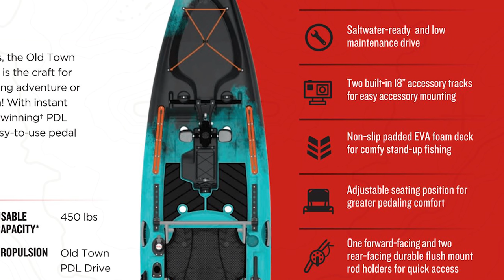INCREDIBLE LINE OF FISHING KAYAKS | OLD TOWN SPORTSMAN POWER PEDAL PADDLE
Buy the amazing AUTOBOAT GPS Trolling Motor HACK here (TBnation.net affiliate) use code ALIEXFOLGUEIRA to save some money (Discount Code works for most products at TBnation, motors, boat build kits and so on)

Karl's Bait and Tackle SHOP, is the best online tackle store there is!
Old Town Brand Manager Ryan Lilly took some time to talk about the whole line of new Sportsman Fishing kayaks, we filmed this interview at the beach in beautiful Lago Mar Resort, FT Lauderdale, Florida.

Old Town have been an amazing partner to the channel, they invited me over to be one of the first to try out their new fishing kayaks! This is not the only video on this series there will be more!

Ryan is a super awesome dude! and he is a fishing legend!

Old Town Sportsman AutoPilot 120 with Minn Kota Spot-Lock Technology is off the CHARTS! This thing is not just AMAZING it is some kind of WIZARDRY

This is just one boat on the entire new line of Old Town Sportsman Fishing kayak! click on that link so you know more about it!

of course you need a great battery for this great kayak, save 5% on a super awesome, super light lithium battery (affiliate) Check Amped Outdoors and use coupon code ALIEX5 to save 5% on your 55ah or 100ah

Can you imagine? one of the biggest frustration of kayak anglers is maintaining boat position and with the SPOT LOCKED feature, that issue is solved! 95% of the time, can you imagine hitting up a wreck offshore and staying on point JIGGING for BIG TUNA or whatever!!?? fishing big lakes and not have to anchor down once? or hitting you local flats and mangroves, hunting for fish standing up while steering the boat with your hands!  You can even go truly hands free using the North Option! this is some next level SHIT!

Full Old Town Sportsman Autopilot 120 with Minn Kota Spot Locked Playlist

Aliex Folgueira